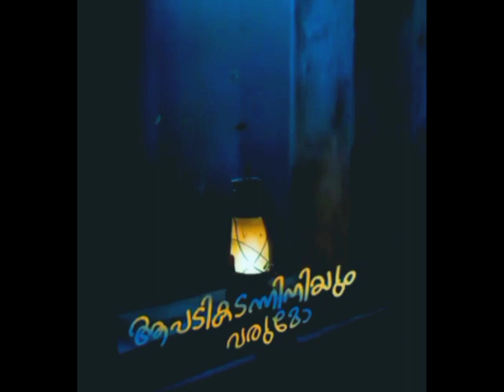Irule malayalam album shorts video songs 🎵